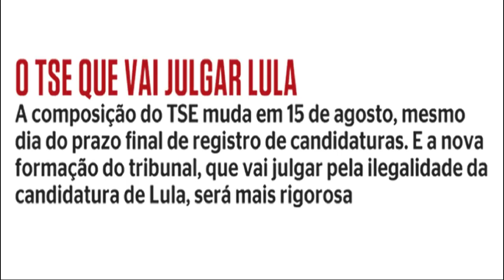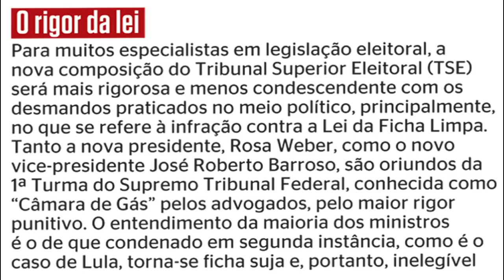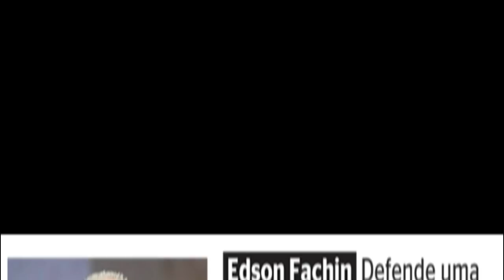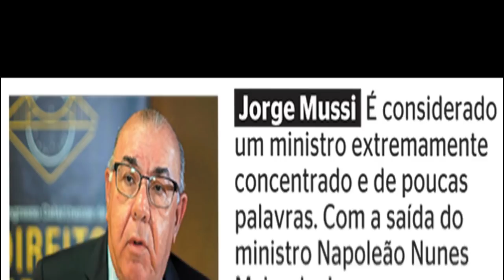AGORA É OFICIAL! TSE E MP ELEITORAL AFIRMAM: LULA ESTÁ FORA DO PÁREO DEFINITIVAMENTE.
LULA E PT TEMEM VAIAS E DESPREZO NO RIO PELO APOIO A CABRAL, GAROTINHO, ROSINHA E PEZÃO.

LULA DIZ QUE POLÍCIA DO RIO É BURRA E PRECISA SER DESARMADA - FIASCO TOTAL NA CARAVANA .

MALDITO LULA SE OPÕE AO PLANO REAL E DIZ QUE COLLOR E RENAN DÃO SUSTENTAÇÃO AO GOVERNO.

MP, PF, STF! PORQUE LULA AINDA NÃO ESTÁ NA CADEIA? ELE É O CHEFE DA QUADRILHA.